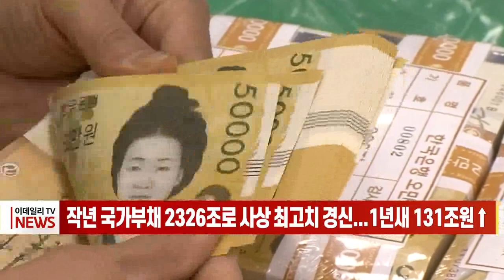작년 국가부채 2326조로 사상 최고치 경신... 1년새 131조원↑ (20230404)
# 작년 국가부채 2326조로 사상 최고치 경신... 1년새 131조원↑